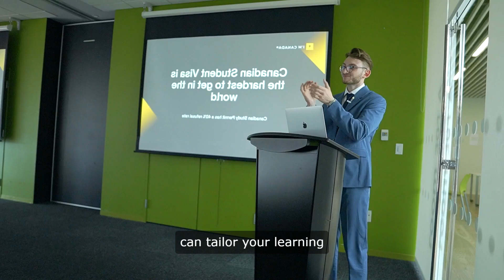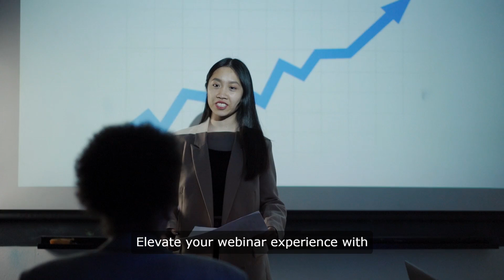Healthcare Compliance Webinars - ConferencePanel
Learn Anytime Anywhere with our Healthcare Webinars series listed on multiple  topics.